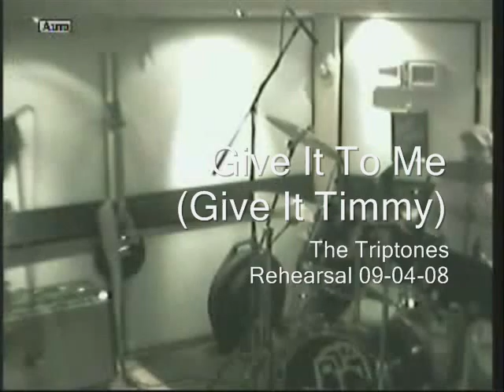Give It To Me Sept 4, 08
Triptones rehearsal